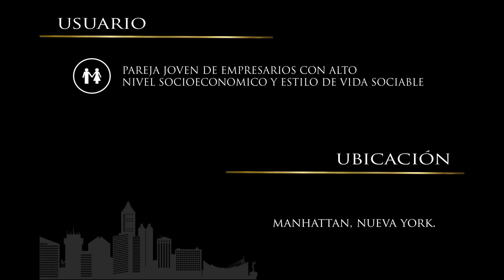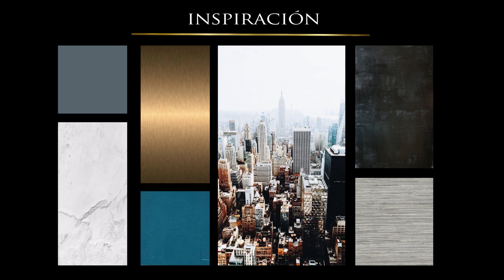1° LUGAR 10° CONCURSO INTER-UNIVERSITARIO SMI UNIV. UTEG